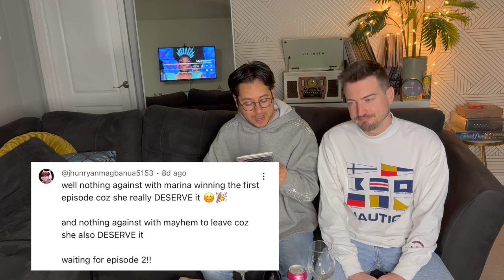RuPaul's Drag Race UK vs The World Season 2 Episode 2 Reaction!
RuPaul's Drag Race UK vs The World Season 2 Episode 2 Reaction! The 2nd season of RPDR UK VS THE WORLD S2 IS OUT AND WE REACTED TO THE 2nd episode! The mini challenge started where the queens had to vote in different categories on a mirror towards the other girls. Arantxa Castilla La Mancha was voted needed the most work. Because of that she was given an advantage in the main challenge. The main challenge is a ball. The queens must create a final look in the ball drags to riches. On the runway the queens brought out some interesting looks.. Some were questionable. Because this is VS The world the elimination rules are different. Rupaul picks the top 2 and bottom 2 of the week. The top 2 then lip sync for the win to chose who they want to eliminate. The top 2 were La Grande Dame and Keta Minaj. The bottom 2 were Arantxa Castilla La Mancha and Choriza May. The lip sync for the win of La Grande Dame VS Keta Minaj was really good! The winner of the 2nd episode is La Grande Dame. She sent home Arantxa Castilla La Mancha! Do you think the right queen was eliminated? The cast of Rupauls Drag Race UK vs the World season 2 cast is Arantxa Castilla La Mancha , Choriza May , Gothy Kendoll , Keta Minaj , Hannah Conda , Jonbers Blonde , La Grande Dame , Marina Summers , Mayhem Miller , Scarlett Envy , Tia Kofi .